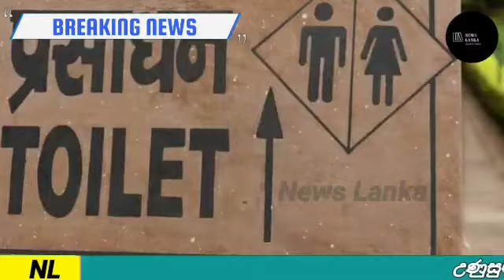වැසිකිලිය ඇතුලෙ මතුවුන අදහාගන්නත් බැරි දෙය මෙන්න බලන්න